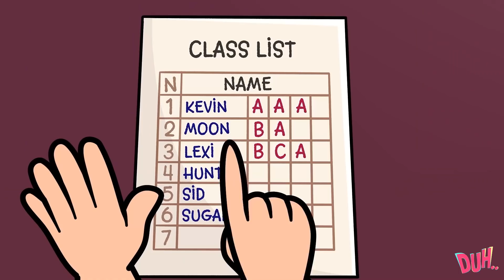SUGARELLA’S STORY || RICH vs BROKE Princess || What If Disney Princesses Were in Real Life by DUH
They say every girl wants to be a princess! 👸🏻
They say all girls like pink 💞 and dream about a prince in shining armor 🤴🏼.
How do they know? What if not every girl wants that? 😠😳
What if you hate pink and don’t really need a prince? 🤔
It’s REAL LIFE and one thing is for certain: every girl has a story to tell! 🙋🙋🏽
Watch THE NEW EPISODE of DUH 👍 ❤️ and enjoy the new way to tell the old, old story! 😘

00:00 DISNEY PRINCESS?!
01:17 SUGARELLA’S DAY
02:50 KIND FAIRY VS REAL LIFE FAIRY
04:31 PRINCESS IN REAL LIFE
06:11 THE END OR TO BE CONTINUED?
07:00 TARZAN OR BRUCE WILLIS?
09:04 BALD HEAD vs LONG HAIR PROBLEMS